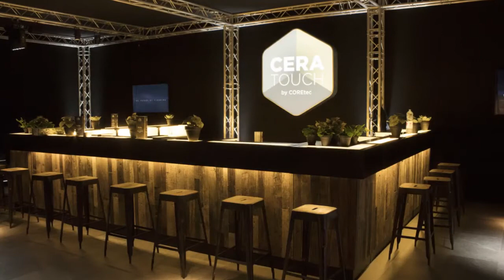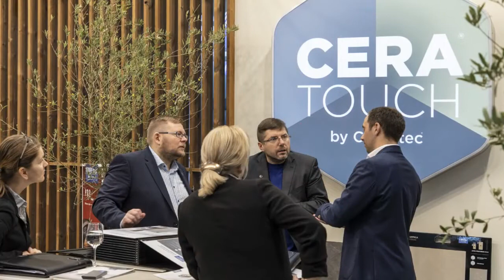The COREtec® Song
LYRICS TEAM SONG

In the year two thousand and twelve
US Floors reinvented itself
Coretec was born, the ultimate floor
simple yet brilliant, right to the core

Genius Piet, and genius team
chasing down, his American dream
a wonderfloor, resistant and strong
the first of its kind, the best all along
And so we meet every now and again
to sing along to our Coretec refrain

GIVE ME A ‘C’ (‘C’!), GIVE ME AN ‘O’ (‘O’!)
GIVE ME AN (‘R’!) AND A (‘E’!) AND A (’T’ ‘E’ ‘C’!)
LET’S RAISE A GLASS (CHEERS!), WE WANT TO SHOW (YO!)
THE CORETEC DREAM WILL ALWAYS GROW AND GROW
THE SPIRIT OF CORETEC, LIVES ON AND ON
OUR STORY HAS JUST BEGUN

Timeless fashion, could never be wrong
performance and beauty, will always get on
that’s what we think, that’s how we roll
Coretec is leading and we’re proud to control